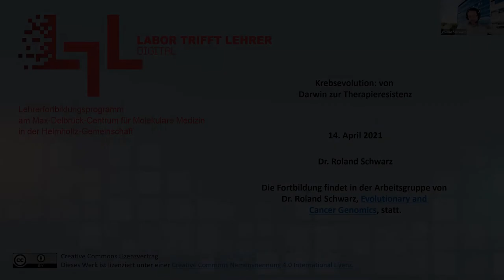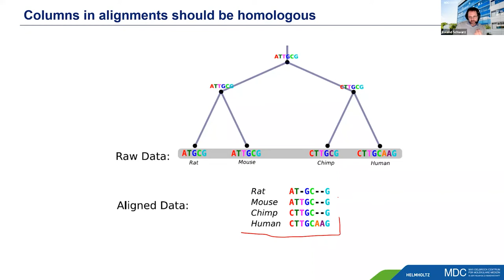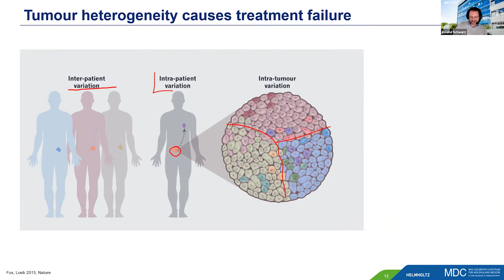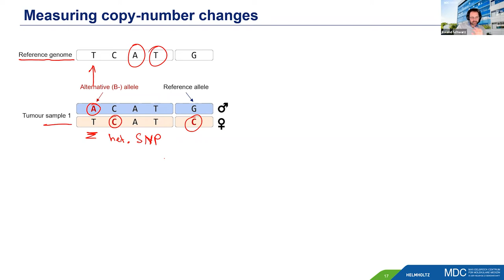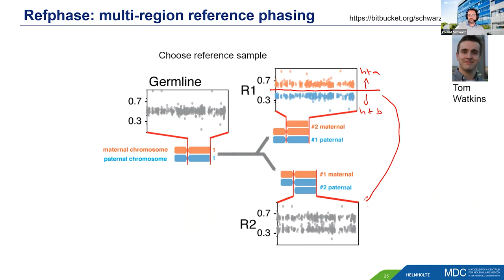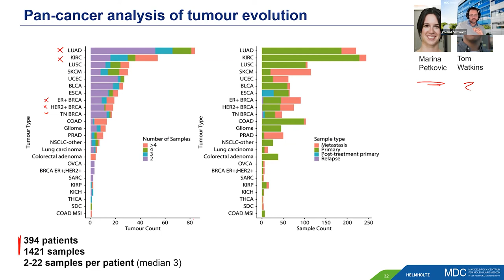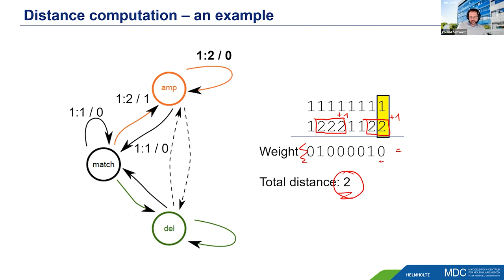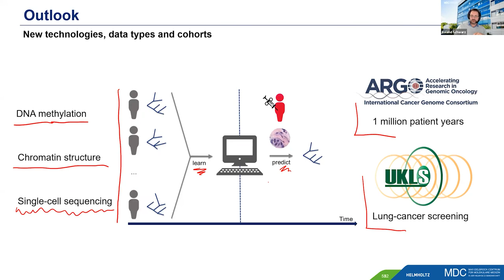Labor trifft Lehrer – digital! Dr. Roland Schwarz über Krebsevolution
Krebs ist eine der häufigsten Todesursachen in der westlichen Welt. Trotz enomer Fortschritte und neuster Ansätze ist eine universelle Therapie nicht abzusehen. Ein Grund dafür ist die hohe Heterogenität und kontinuierliche Evolution von Tumoren, die ähnlich dem Zusammenspiel von Bakterien und Antibiotika , schnell in der Lage sind sich an neue Umwelteinflüsse anzupassen. In diesem Kurs werden wir einen Blick auf die Prozesse werfen, die hinter der Evolution von Tumoren stecken. Mittels moderner bioinformatischer Verfahren werden wir sehen, wie sich die Tumorevolution bei Patient*innen rekonstruieren lässt und wie in Zukunft die Resistenzentwicklung vorhergesagt oder sogar unterbunden werden kann.

▬ Inhalt ▬▬▬▬▬▬▬▬▬▬▬▬▬▬▬▬▬

00:00 Einleitung
01:49 Wiederholung zum Thema Evolution
02:20 Was ist ein phylogenetischer Baum?
07:25 Auswirkungen von Krebsevolution & Tumor-Heterogenität auf die Behandlung
10:22 Internationale Krebs-Sequenzierungsprojekte
12:02 Warum machen wir Forschung zur Krebsevolution?
15:01 Zwei Arten von Tumor-Heterogenität
16:43 Erste Studie zur Rekonstruktion des evolutionären Baums eines Krebs-Patienten
18:32 Konvergente Krebsevolution anhand des SETD2-Gens
21:48 Sequenzier-Technologien
27:43 Das Phasing-Problem
41:29 MEDICC2 Algorithmus - Von Kopienzahl-Veränderungen zu evoluionären Bäumen
48:26 PCAWG Projekt: Was machen die Mutationen und welche Funktionen haben sie?
52:11 Ausblick